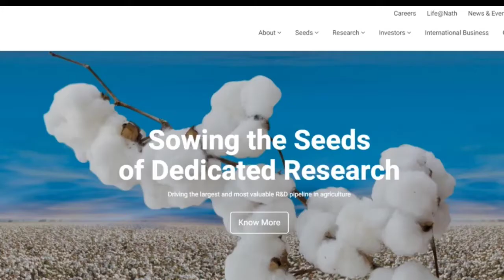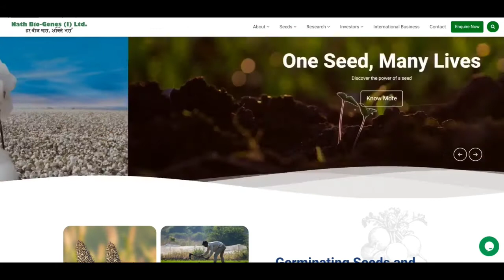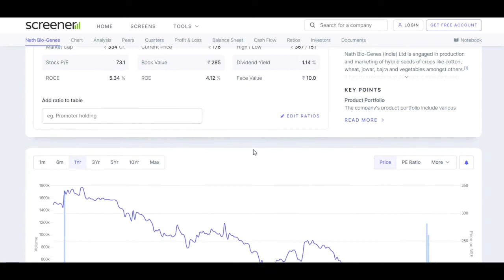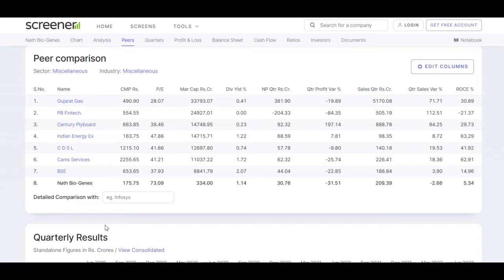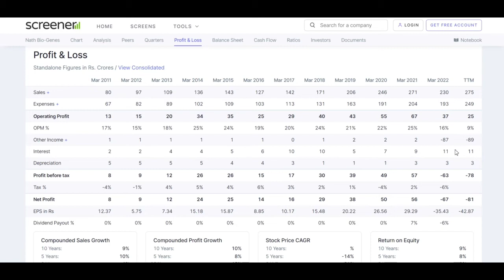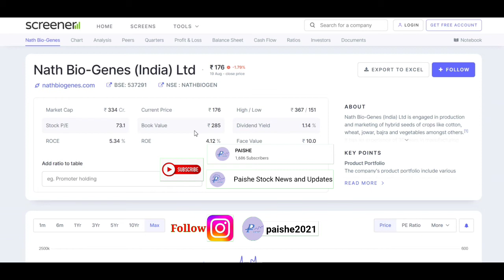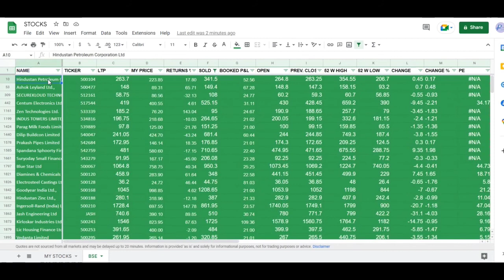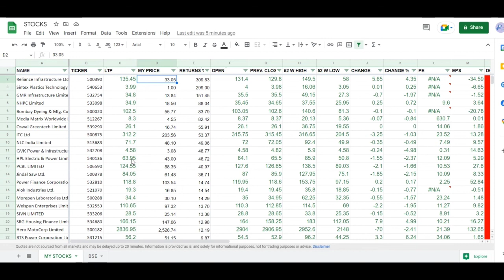Nath Bio-genes Share Latest Updates| Review & Full Analysis | NATHBIOGEN SHARE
In this video, you're going to learn about Nath Bio-Genes Share latest news and Results.

Nath Bio-Genes share is in my portfolio so I am discussing about this share and telling you in this video about its Fundamentals. So in this video I am discussing about Q1 Results of NATHBIOGEN Share. You can learn All ups and down in Nath Bio-Genes share and how any share becomes penny stock and how any share becomes blue chip share and how share becomes multibagger share. All the share market falls and rise, bull market and bear market, Loss to Profit of my portfolio are covered in all my videos and as per share situation how I made profit. Nath Bio-Genes share analysis and Nath Bio-Genes share latest news are covered. All the basics knowledge for beginner in share market I try to explain in better ways. So you can check my all videos and learn all the market knowledge from my experience.